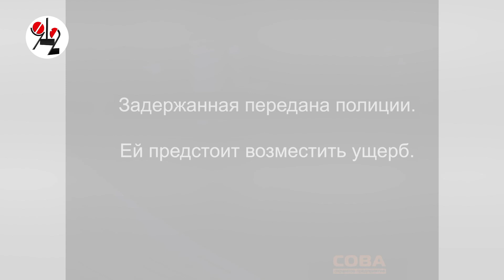Дева пошла на дело с воображаемым другом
Камера показала, что дверь в цветочку ломала она одинёшенька.